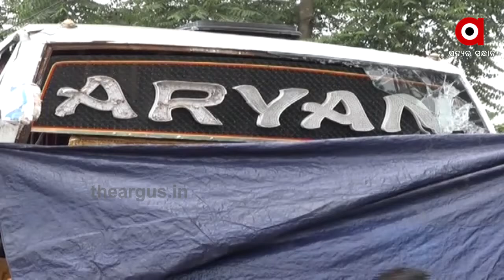ଖଣ୍ଡଗିରିରୁ ଚୋରି ବସ କଟକରେ କାବୁ | Bus chori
ରାଜଧାନୀରେ ହାଇପ୍ରୋଫାଇଲ ଚୋରି । ବାଇକ, ଛୋଟ ଗାଡି ନୁହେଁ ଟାର୍ଗେଟରେ ବସ । ଖଣ୍ଡଗିରିରୁ ଚୋରି ବସ କଟକରେ କାବୁ । ଏକ ଘଣ୍ଟାର ଏକ ଘଣ୍ଟାର କଡା କସରତ ପରେ ଚୋର ଗିରଫ । ରାଜଧାନୀରେ ଦିନକୁ ଦିନ ଚୋରି ଏବଂ ଡକାୟତି ଘଟଣା ବଢିବାରେ ଲାଗିଛି । ତେବେ ଏଥର ଚୋରଙ୍କ ଟାର୍ଗେଟରେ ରହିଛି ବସ ...